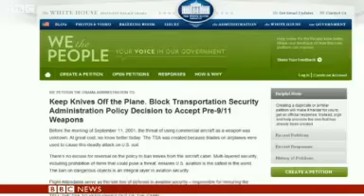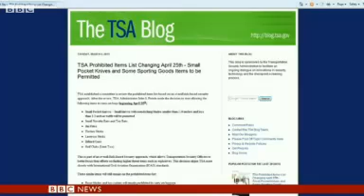Knives on planes rule-change opposed by US flight attendants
Flight attendants in the US have condemned plans to allow some types of knives aboard flights.

On 5 March, the US transport safety authority said it will allow some small pocket knives aboard US flights for the first time since the 9/11 attacks.

The changes are due to come into effect from 25 April, when passengers may carry blades shorter than 2.36in (6cm) and narrower than 0.5in in plane cabins.

Fixed blades, razors and box cutters will still be forbidden, the Transport Security Administration (TSA) said.

Delta Airlines has joined calls from the flight attendants coalition to overturn the policy.